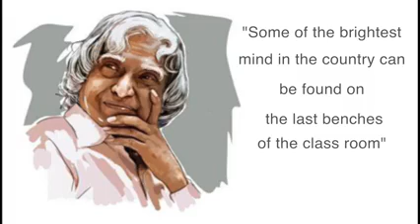November 18, 2017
Video from PonRameshKalam